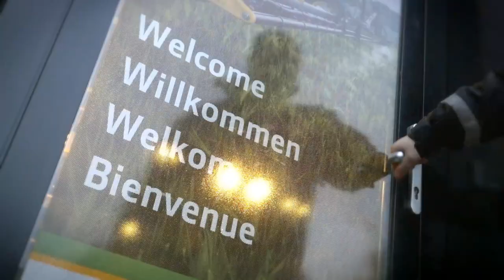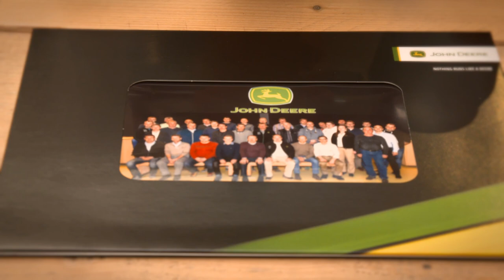Horst Sprayer Factory Tour | John Deere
Horst Sprayer Factory Tour by John Deere